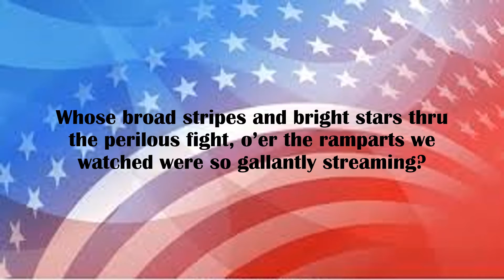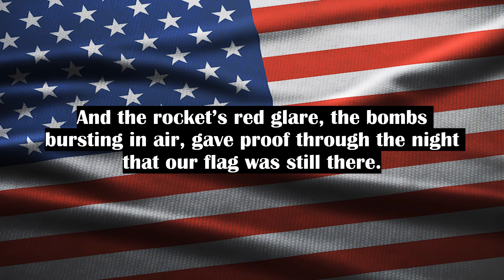Star Spangled Banner Kayla